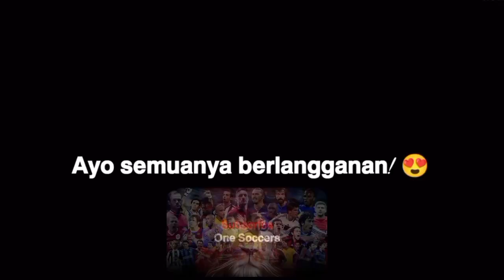Yang terakhir dijalankan oleh Leroy Sané 😮💨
Leroy Aziz Sané, Yang terakhir dijalankan oleh Leroy Sané 😮💨